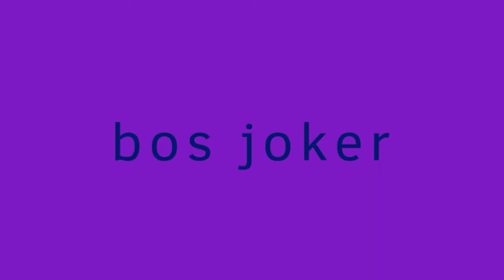[50 subs] Geometry Dash SubZero - Nock Em (All Coins + 100% Completed)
The second and hard level of GD SubZero.

also sorry for bad audio and recording quality lmao